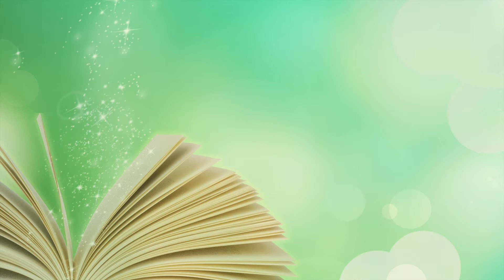Sauvez Venantius !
Découvrez en quelques images notre nouvel évènement Sauvez Venantius ! Pour vous inscrire, quelques clics suffisent
Etes vous prêts à sauver Venantius ? Rendez vous le 30-05 !